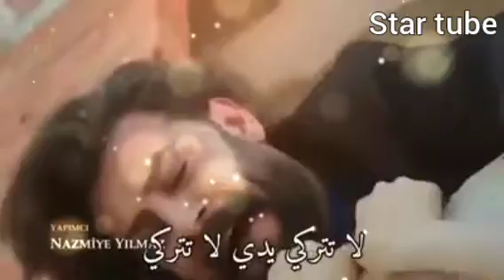المشهد المكرر إنقاذ الممثلات من الوقوع 🥺🥺مؤثر على اغنية انطيني وعد للموت